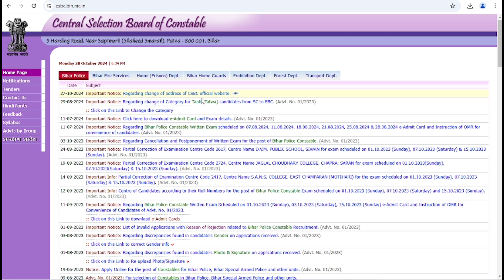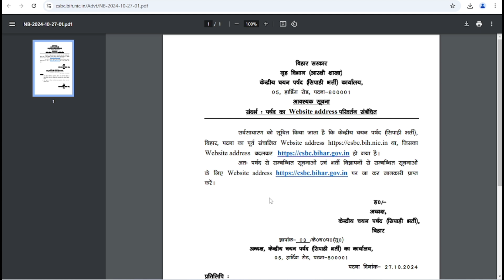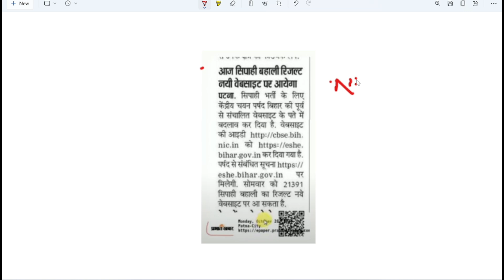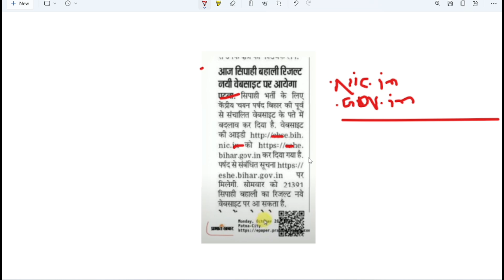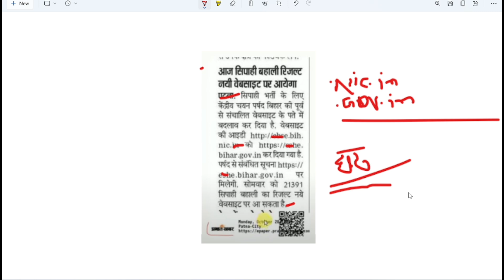Bihar Police Constable Result 2024 | Bihar Police Ka Result Kab Aayega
Your Quarries👇👇👇👇
bihar police result kab aaega
bihar police result update
bihar police constable result kab aaega
bihar police result kab aaega 2024
bihar police
bihar police exam result
bihar police new notice